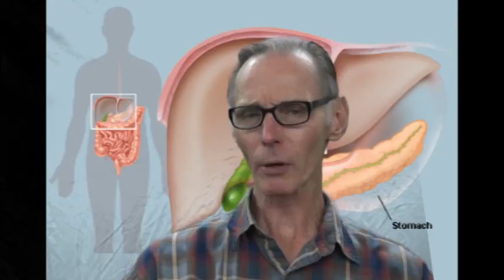You Can Continue Drinking Heavy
You do not need to change your drinking habits. You can keep drinking as much as you have ever done. No one can make you change your drinking. You can keep drinking no matter what. But, do do no have to.